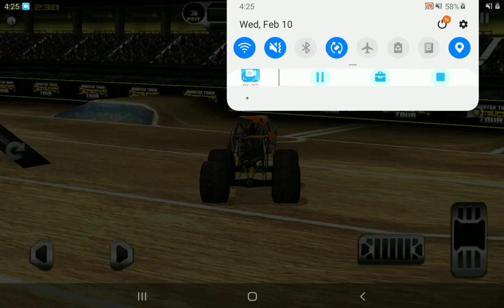bad habit extended freestyle